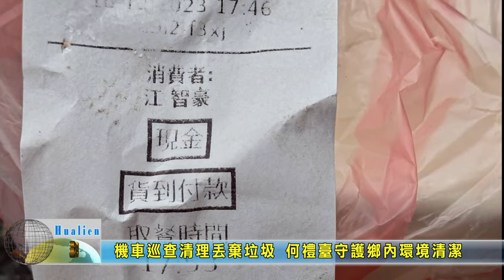20240108 03 機車巡查清理丟棄垃圾 何禮臺守護鄉內環境清潔